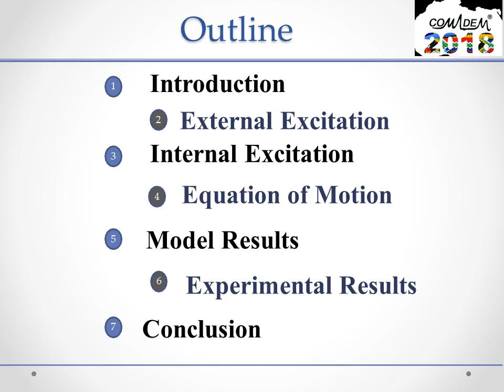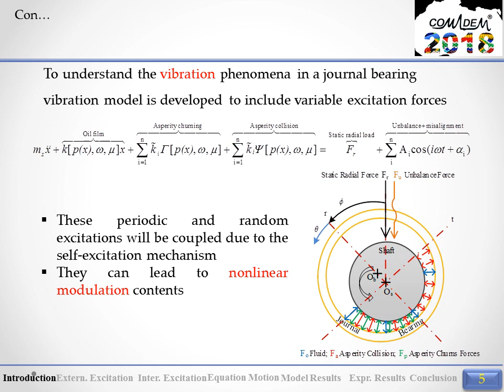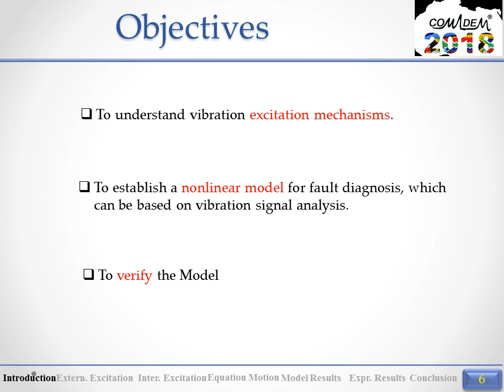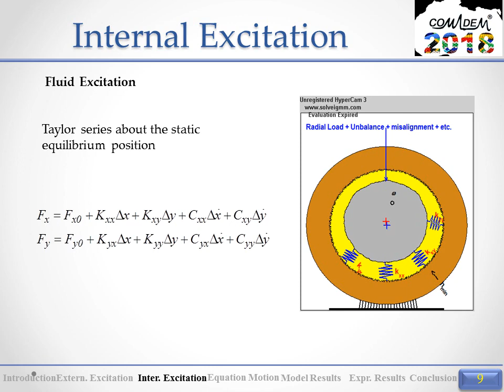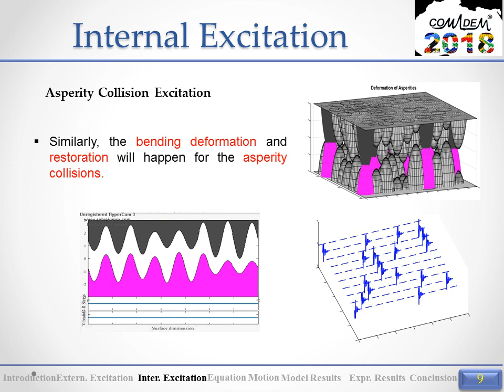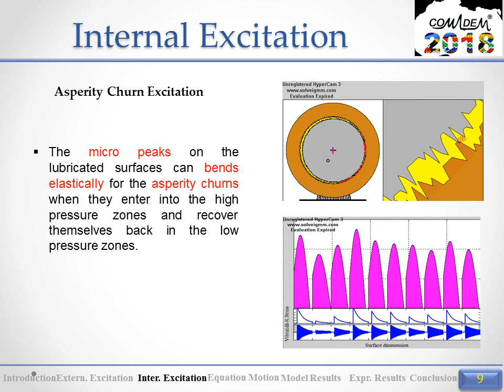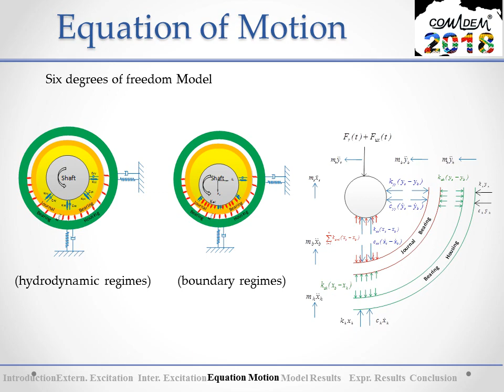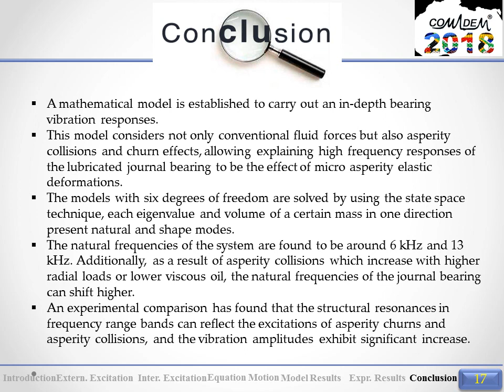Modelling the Vibration Response of a Journal Bearing for Condition Monitoring